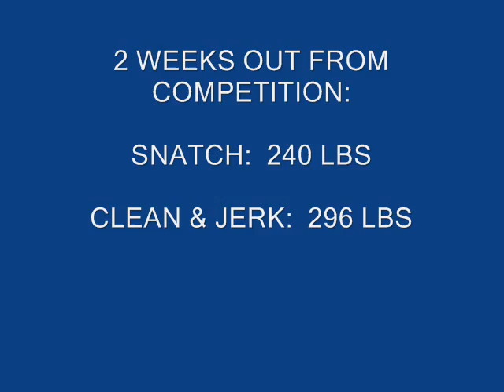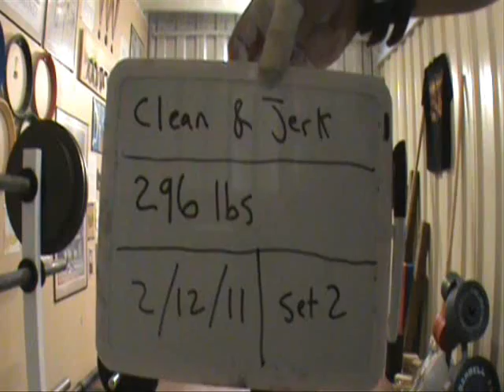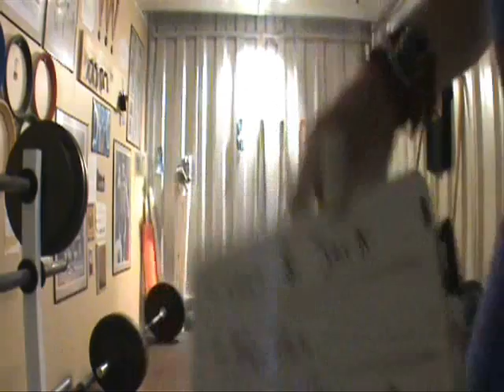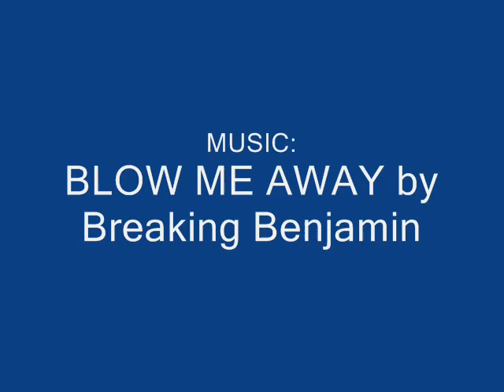Weightlifting_Saturday 2-12-11 workout.wmv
I tore my right patellar tendon Feb 2009.  Couldn't start training the lifts and my legs till Sept 2010.  This is where I've progressed in less than 6 months...

Contact Randy Long @ Reality Workouts in Garner, NC if you want to learn the Olympic lifts.